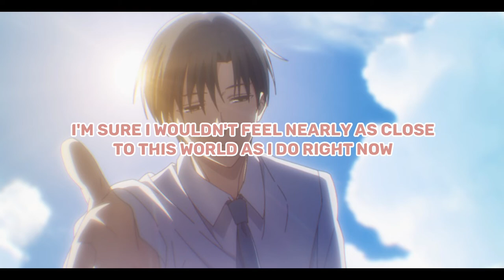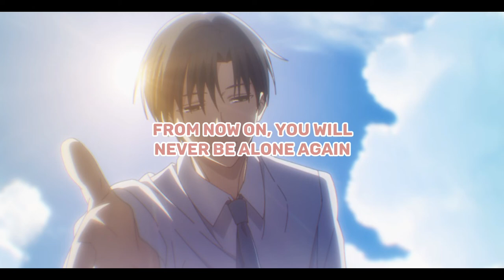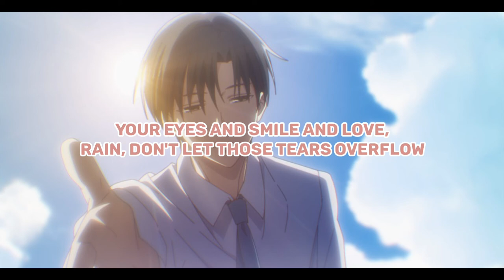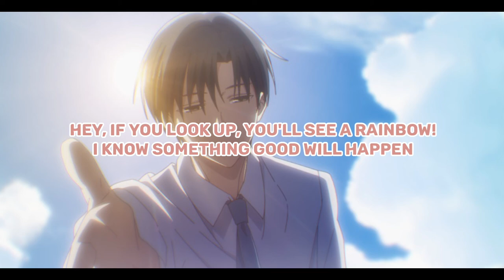Fruits Basket Prelude ED - Niji to Kaito [Eng Sub]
Song: Niji to Kaito
Artist: Trio Oohashi
Anime: Fruits Basket - Prelude -